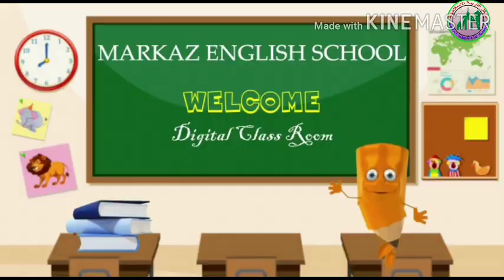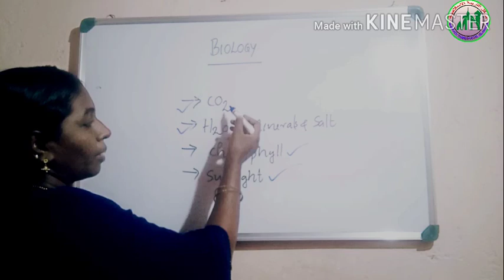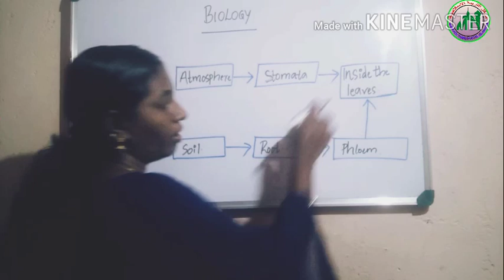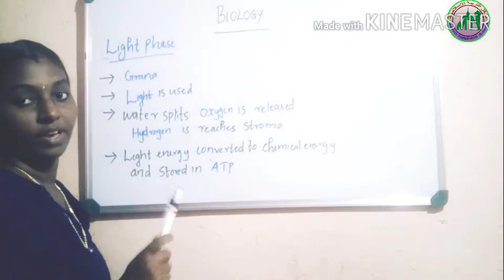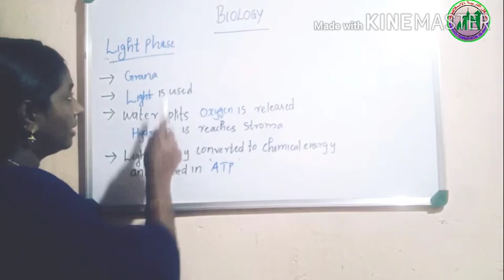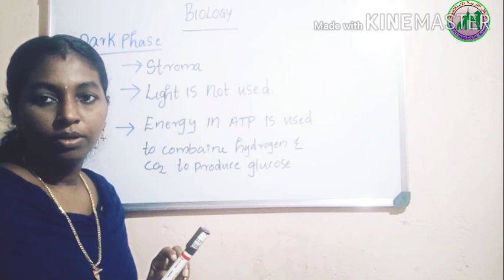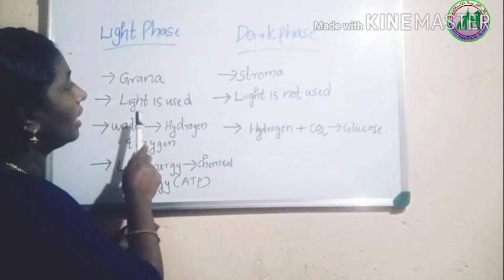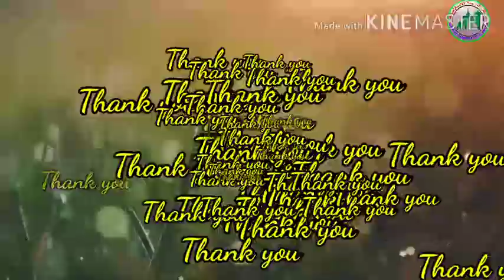STD :9/BIOLOGY /PART:3 /16-06-21/MARKAZ ENGLISH SCHOOL.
MARKAZ THARBIYYATHUL ISLAMIA